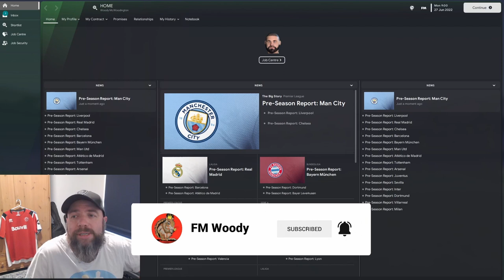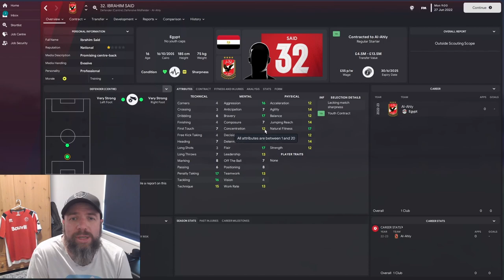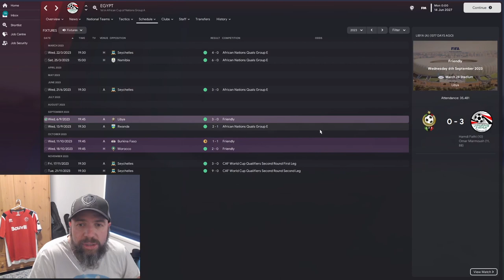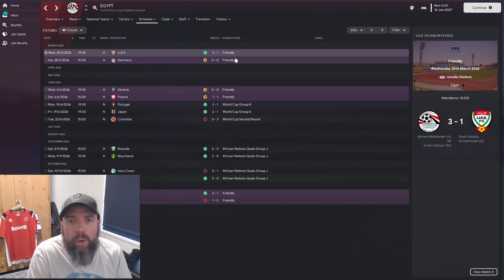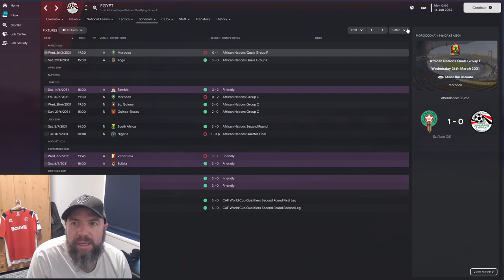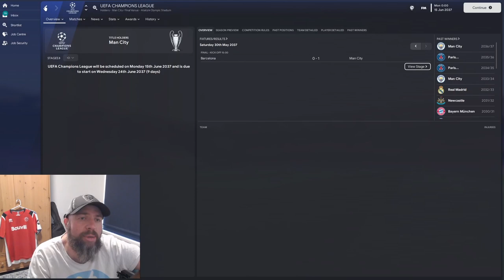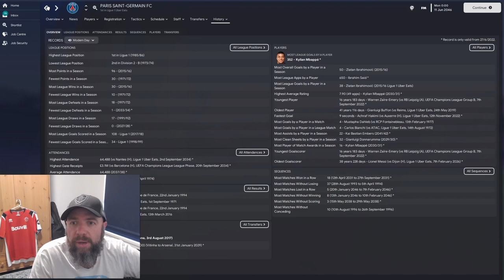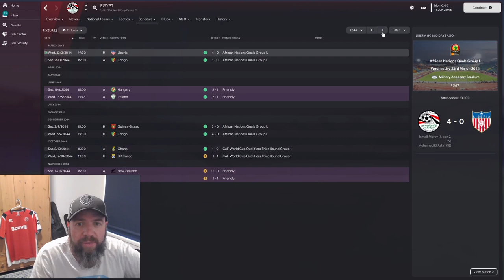I Made IBRAHIM SAID in Football Manager 23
CM0102, what a game. It had a whole host of wonderkids, who unfortunately didn't quite hit the heights in real life, as they did in the game.

Ibrahim Said was an CM0102 Wonderkid - we put him back at the club where it all started to see how his career would pan out if he was playing now. It's time to remake Ibrahim Said in FM23.